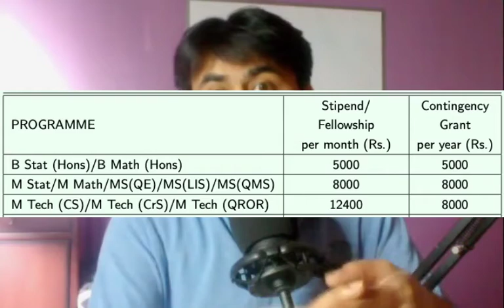How much you can earn while studying at Indian Statistical Institute (ISI) | Earn While You Learn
Your earning potential at ISI
Non-Fiction Suggestions -
Thinking, Fast and Slow
Outliers: The Story of Success
The Black Swan
The Psychology of Money
The Articulate Mammal

My Gears:
White Board
Board Pens

Good books to study chemistry, maths & physics for NEET & JEE (below)
1. H.C. Verma
2. NCERT
3. Past IIT-JEE Papers (topic-wise)
Chemistry:
1. R.C. Mukherjee (Physical)
2. Solomon (Organic)
3. NCERT (Inorganic, Organic & Physical)
4. Past IIT-JEE Papers (topic-wise)
Maths:
2. Tomato (ISI)
3. Coaching Institute material (Any of FIITJEE, BT, Bansal & Vidyamandir )
4. NCERT
5. A good source which gives challenging questions per week
6. Past IIT-JEE Papers (topic-wise)